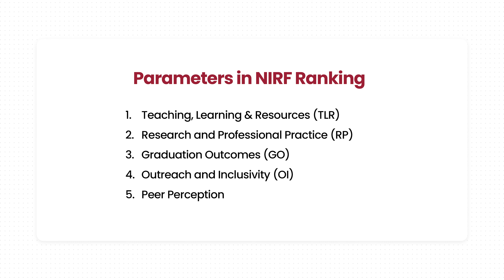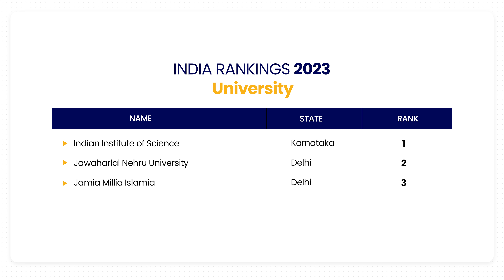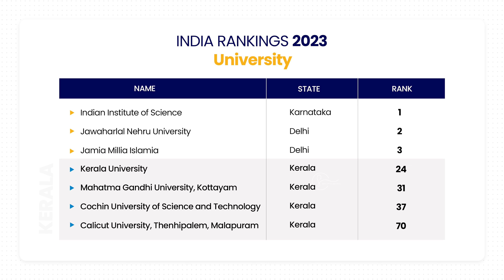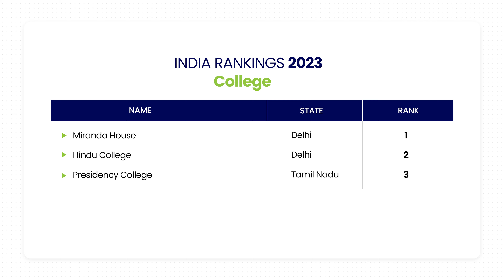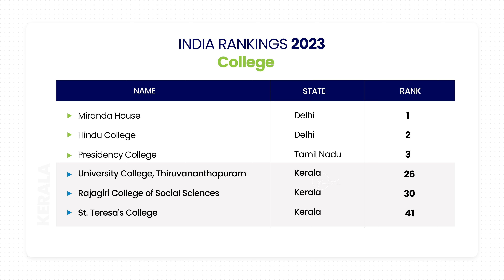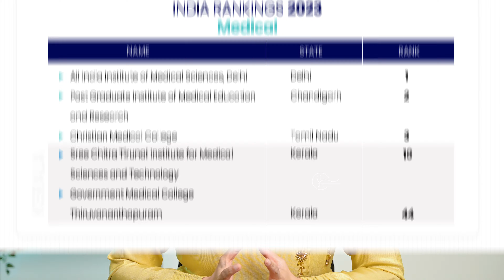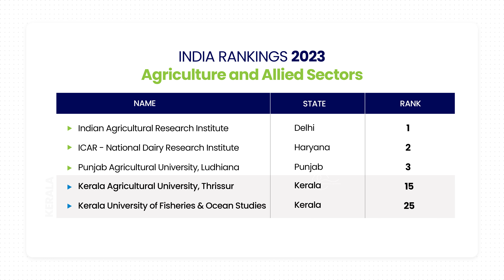Best Colleges in Kerala | NIRF Ranking 2023 | Best University in India | Best College in India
ABOUT
Known by the titles Career Expert, Life Coach, and Entrepreneur; Ms. Sreevidhya Santhosh has influenced thousands in different junctures of their career journey. Sreevidhya lends a helping hand in stream selection, course selection, and various career decisions. Her pioneer enterprise: Calibri Training & Development LLC is a training and development firm in UAE. SREES Academy, her newest venture is a perfect educational platform that offers education and employment. Ms. Sreevidhya is known for empowering people around the world to discover their ideal careers and live the life of their dreams!

Please do watch, enjoy and give your valuable feedbacks.